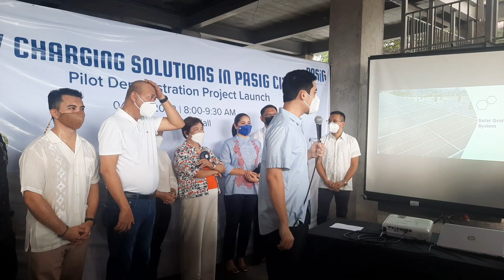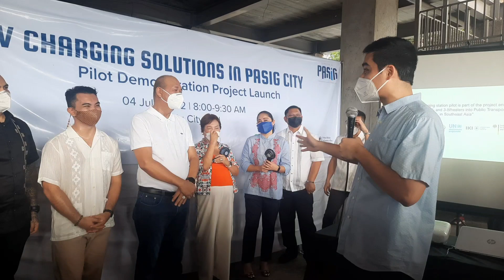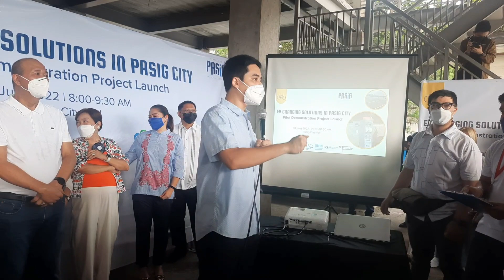Exclusive interview ko kay Mayor Vico about his plans para sa 2nd term, mga projects he will work on